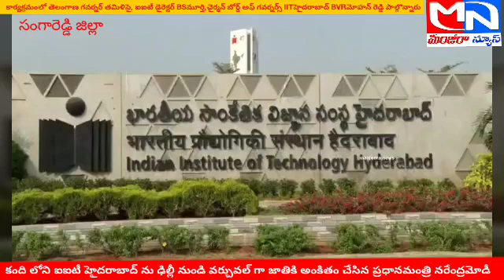MNnews/ఐఐటీ హైదరాబాద్ ను ఢిల్లీ నుండి వర్చువల్ గా జాతికి అంకితం చేసిన ప్రధానమంత్రి నరేంద్రమోడీ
కంది ఐఐటీ లో గవర్నర్ తమిళిసై ఐఐటీ డైరెక్టర్ BSమూర్తి, చైర్మన్ BVRమోహన్ రెడ్డి తదితరులు పాల్గొన్నారు...
దిల్లీ: రాష్ట్ర విభజన హామీల్లో భాగంగా కేంద్ర ప్రభుత్వం విశాఖపట్నంలో ఏర్పాటు చేసిన ఇండియన్‌ ఇన్‌స్టిట్యూట్‌ ఆఫ్‌ మేనేజ్‌మెంట్‌ (ఐఐఎం), తిరుపతి జిల్లాలో నెలకొల్పిన ఇండియన్‌ ఇన్‌స్టిట్యూట్‌ ఆఫ్‌ టెక్నాలజీ (ఐఐటీ), ఐసర్‌ ప్రాంగణాలను మంగళవారం ప్రధాని మోదీ దిల్లీ నుంచి వర్చువల్‌గా ప్రారంభించారు. కర్నూలు ట్రిపుల్‌ ఐటీని జాతికి అంకితమిచ్చారు. నిజామాబాద్‌లో కొత్తగా నిర్మించిన కేంద్రీయ విద్యాలయ సముదాయాన్ని మోదీ వర్చువల్‌గా ప్రారంభించారు. ఐఐటీ హైదరాబాద్‌ క్యాంపస్‌ డెవలప్‌మెంట్‌ ప్రాజెక్టును జాతికి అంకితం ఇవ్వడంతోపాటు పాలమూరు విశ్వవిద్యాలయంలో వివిధ అభివృద్ధి పనులకు శంకుస్థాపన చేశారు.
విశాఖ ఐఐఎంకు సంబంధించి 2016 నుంచి ఆంధ్ర విశ్వవిద్యాలయంలో తాత్కాలిక క్యాంపస్‌ నిర్వహిస్తున్నారు. ఆనందపురం మండలం గంభీరం పంచాయతీ పరిధిలో స్థలం కేటాయించి మొదటి దశ శాశ్వత భవనాలు పూర్తి చేశారు. తిరుపతి జిల్లా ఏర్పేడుకు సమీపంలోని ఐఐటీ, శ్రీనివాసపురంలోని ఐసర్‌ భవనాలను పూర్తి చేశారు. 2017లో కేంద్రంలో భాజపా, రాష్ట్రంలో తెదేపా ప్రభుత్వాలున్న సమయంలో ఈ విద్యా సంస్థలకు శంకుస్థాపనలు చేశారు.